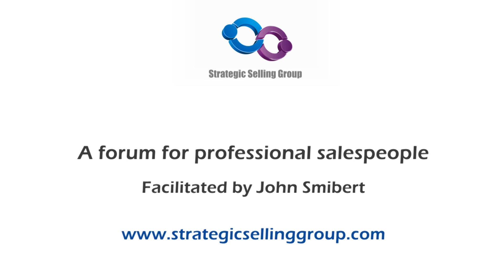"Don't measure your pipeline" - Graham Hawkins (TALKING SALES 140)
“Are you misleading yourself when you measure your pipeline” – Interview by John Smibert
For years we have emphasised that it is vital that we measure our sales pipeline or sales funnel.  We know must be putting enough leads in one end, measure the quantity at each stage as it flows through, and forecast and measure the orders and revenue that flows out the end. Surely this cannot be wrong!

In this interview author Graham Hawkins threw me a curved ball by suggesting that we should not measure our pipeline.  I was flabbergasted.  Sales management 101 has always said it is critical to our success. Was he losing his marbles?

So I insisted he explain himself. I suggested his excellent  reputation as a sales thought leader was at stake and he might be doing his brand some damage.

He went on to explain what he meant and why he was saying it.  I guess he made some sense - however I think the jury is out.  Watch the video or have a read to better understand Graham’s explanation of the issues impacting the pipeline and learn what Graham recommends that we need to do about it.

Graham Hawkins is a thought leader in B2B technology sales and an author.  He has recently published his book “Sales Transformation“